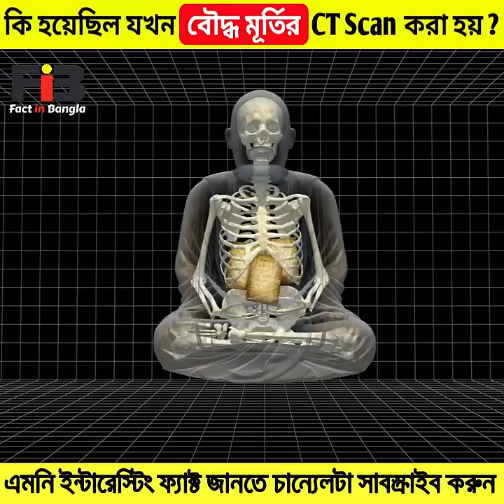কি হয়েছিল যখন বৌদ্ধ মূর্তির CT scan করা হয় ? 😱 Amazing Facts 🔥Facts_In_Bangla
1. This video has no negative impact on the original works (It would actually be positive for them)
2.  This video is also for teaching purposes.
3. It is not transformative in nature.
4. I only used bits and pieces of videos to get the point across where necessary.